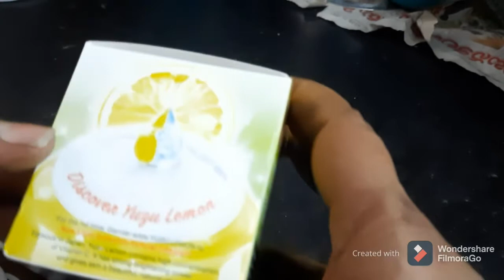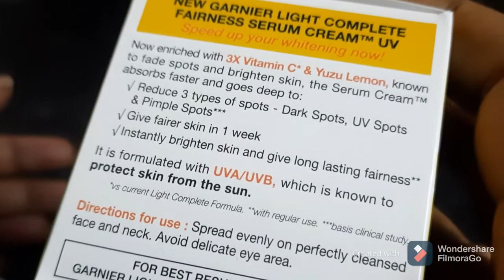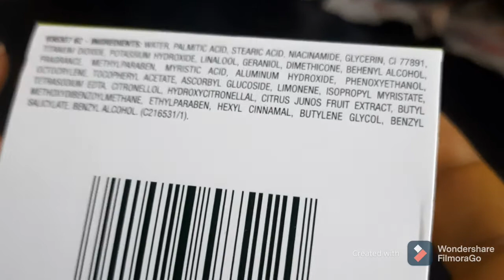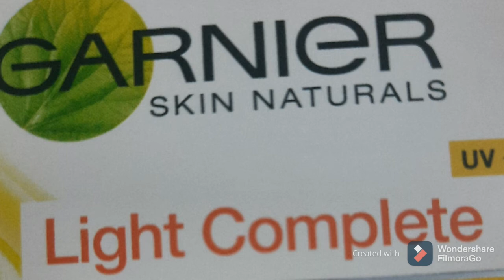Garnier VitamineC Serum Review in Telugu|Garnier Vitamine C30x Booster Serum|My honest Review telugu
This video about Garnier Vitamine C Serum Review in Telugu|Garnier Vitamine C30x Booster Serum Review by Sakhi Telugu

Iam Jamna